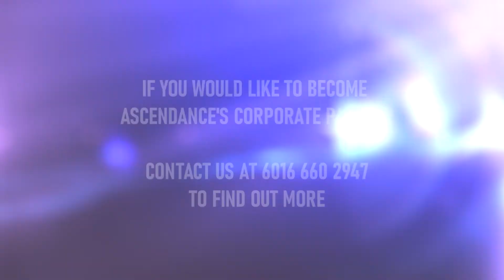Ascendance's Corporate Partner - D'Chic Events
Deelashiny is the Founder and Creative Director of D’Chic Events.

D’Chic Events is an event management company that supports “solution seeking for world-problems” through social enterprises that has helped Ascendance execute many of our events successfully. Our gratitude to their hardworking team who bring our event ideas to reality.

Thank you D'Chic Events for enabling our flagship programs to run smoothly and now globally.